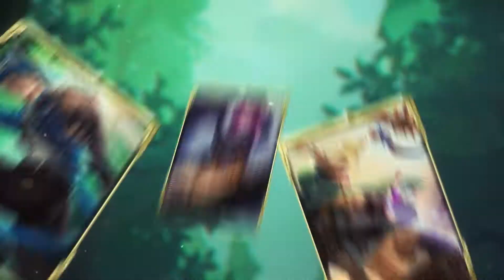Werewolf Showdown CN- ANDROID / IOS - GAMEPLAY